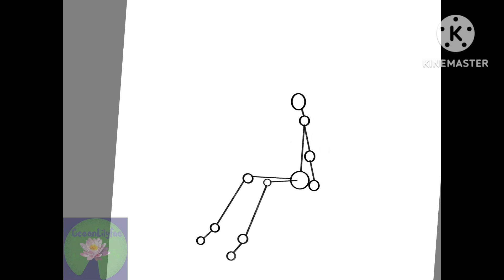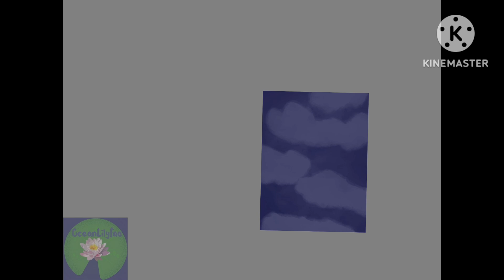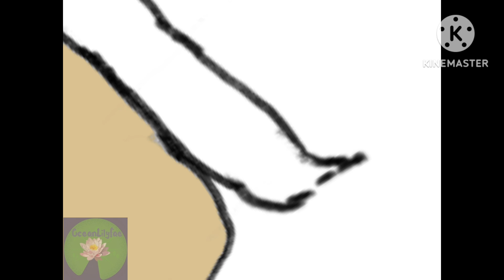Terrible speed paint I did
This isn't very good. I don't know how human anatomy works, or how hair works. Please don't make fun of it. I tried my best.